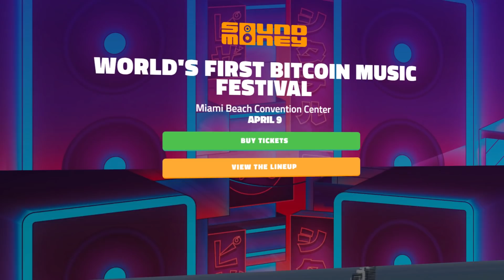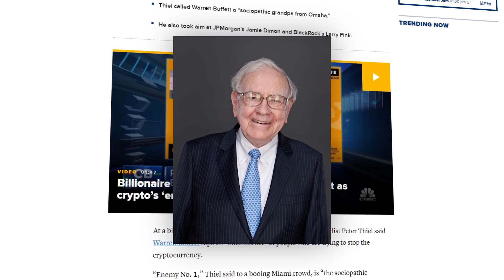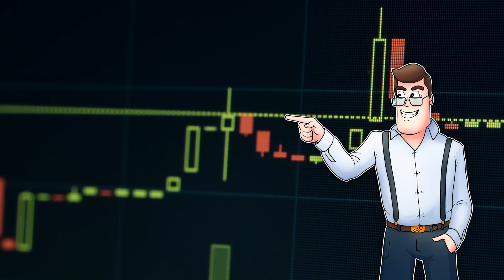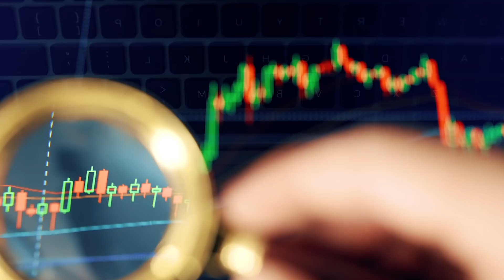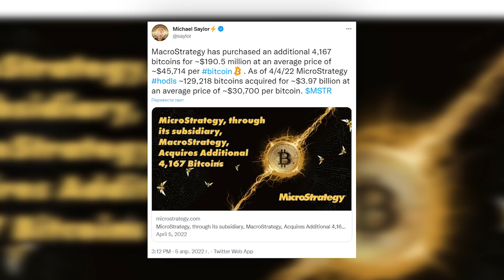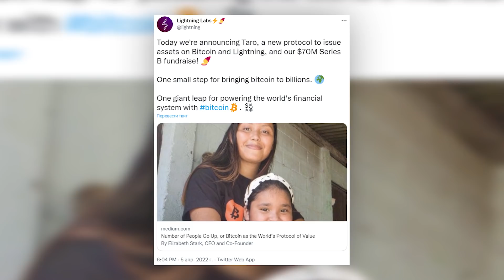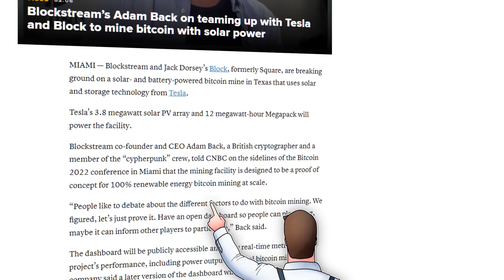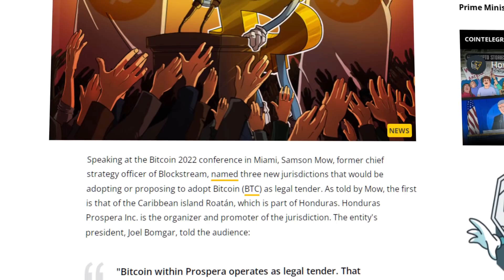МАСК ВОЗВРАЩАЕТСЯ В БИТКОИН! ДВЕ СТРАНЫ ПРИНЯЛИ BTC! ПРОГНОЗ КЭТИ ВУД | Bitcoin 2022 in Miami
Друзья, я очень ждал конференции Bitcoin 2022 в Майами и рассчитывал что нам дадут повод, чтобы развернуть рынок, и там действительно были очень крутые новости. И параллельно с этим были непонятные, я бы даже сказал абсурдные поступки, которые во многом испортили все впечатление.

Сегодня я подготовил выдержку заявлений с этой конференции, скажу сразу, для долгосрочной перспективы биткоина и других криптовалют это очень и очень хорошо. Так что я буду про все рассказывать по очереди, а вас попрошу поддержать лайком и не отвлекайтесь.